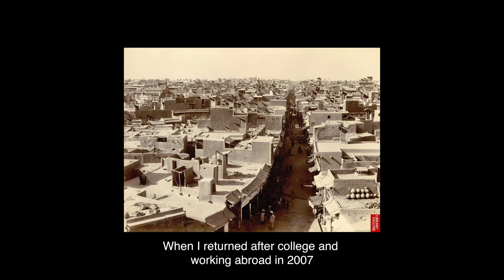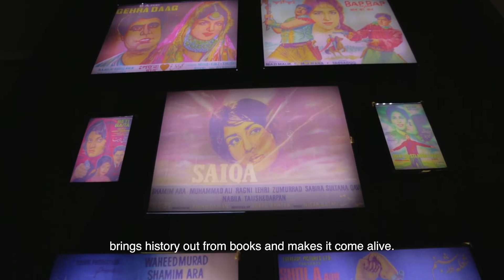About The Citizens Archive of Pakistan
The Citizens Archive of Pakistan (CAP) is a non-profit organization dedicated to cultural and historic preservation, operating in Sindh and Punjab. We seek to educate the community, foster an awareness of our nation's history and instill pride in Pakistani citizens about their heritage.

In collaboration with the Government of Punjab and the Parks and Horticulture Authority, CAP curated the National History Museum (NHM) in Lahore. NHM is a unique and pioneering initiative set in the locales of the glorious Greater Iqbal Park, a development of PHA, so that you can explore and engage with Pakistan’s diverse history and culture. Together, PHA and CAP aim to make the National History Museum a space of exploration, education and enjoyment, where our ideology and struggle for Independence is preserved and celebrated.